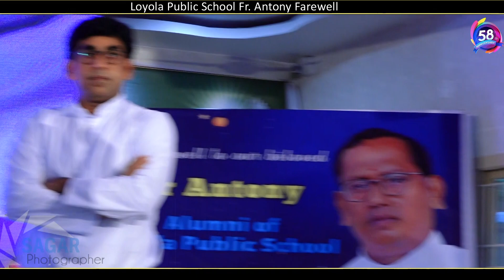Loyola Public School Fr. Antony Farewell